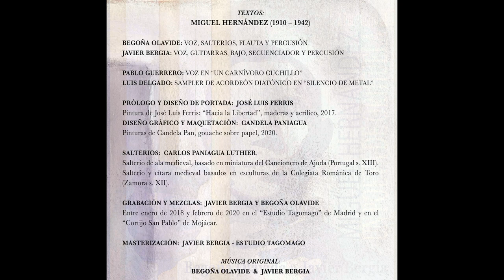Olavide & Bergia - AUSENCIA -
Poema de Miguel Hernández con música de  Begoña Olavide & Javier Bergia